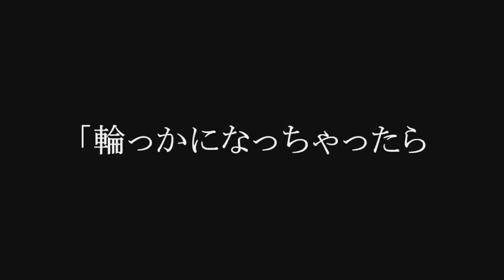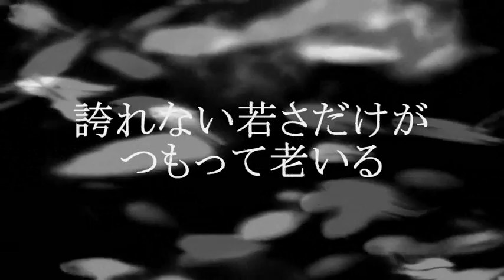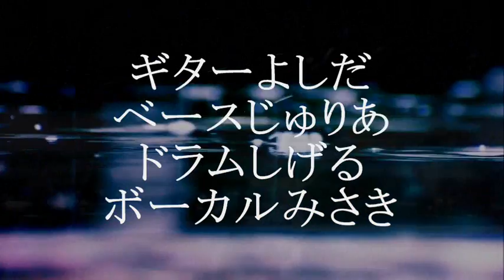三回転とひとひねり 『魚の延長コード』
三回転とひとひねり『回覧盤』

2013 7/26
発売型番
sube-030
販売価格 1890円(税込)
レーベル 術ノ穴

『オタクじゃないよ。ふつうだもん。』
2008年結成。長崎を中心にマイペースな活動を続ける男女混成4ピース・バンド。
迷走と瞑想を交互に繰り返す邦楽ポップ、時々ポエトリー。
洋楽インディーポップ風の楽曲は、ローカル特有の脂っこさを廃した独特の空気を作り出し、聴衆に戸惑いと恍惚を与える。
そろそろタイミング。
デビュー音源を術ノ穴からリリース。

【tracklist】
01.稲荷～三回転とひとひねりのテーマ
02.きりかえガールズ
03.レビ
04.魚の延長コード
05.雪山でラーメン
06.渇水
07.仮設5号機
08.稲荷～三回転とひとひねりのテーマ(ヒゲドライバーRemix)
09.きりかえガールズ(PARKGOLF Remix)